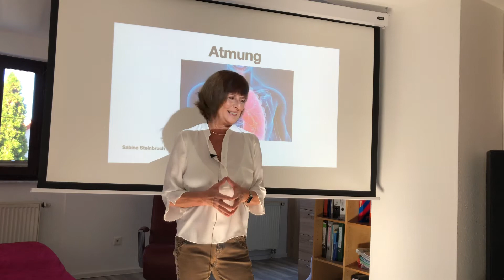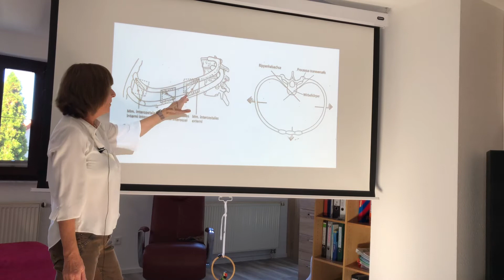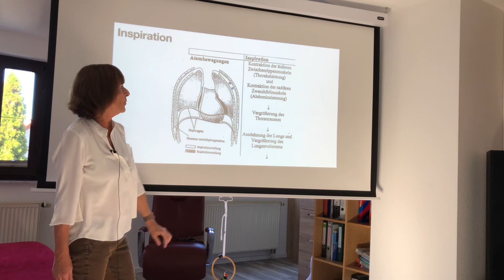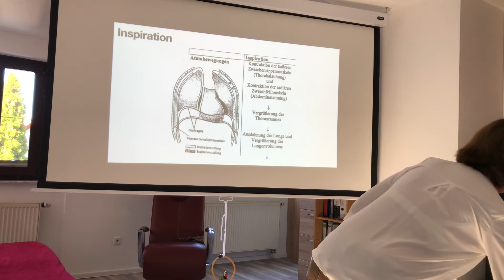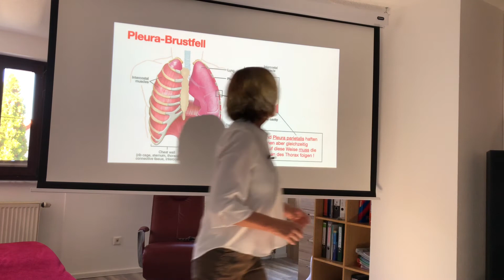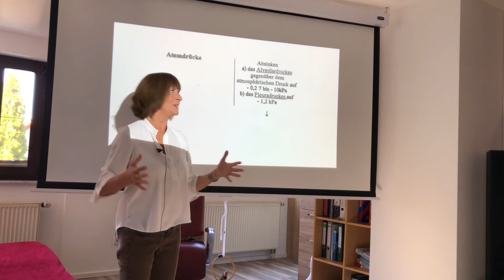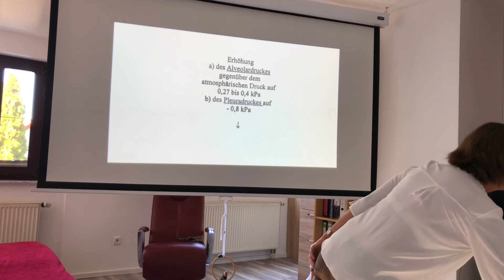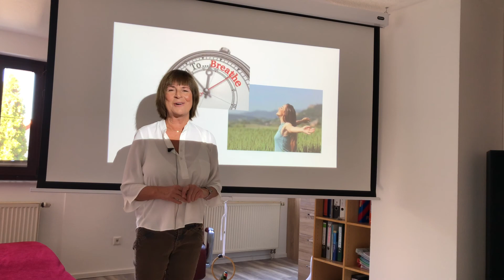Atmung - einfach erklärt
Ein-und Ausatmung erfordern bestimmte Atembewegungen in unserem Brustkorb, die unter Beteiligung der Atemmuskulatur dann die Druckverhältnisse im Thorax ändern und einen Druckausgleich herbeiführen.